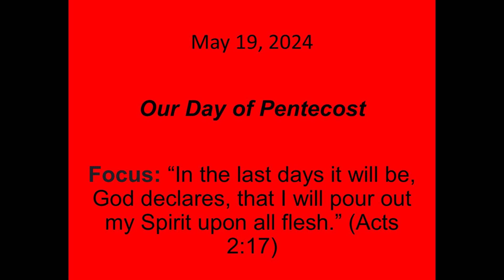May 19, 2024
Our Day of Pentecost

Focus: “In the last days it will be, God declares, that I will pour out my Spirit upon all flesh.” (Acts 2:17)